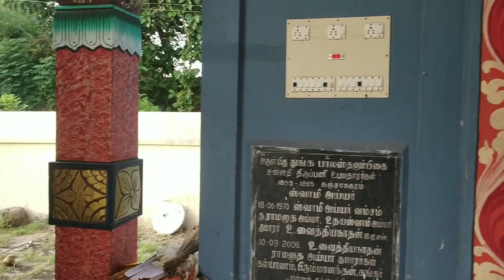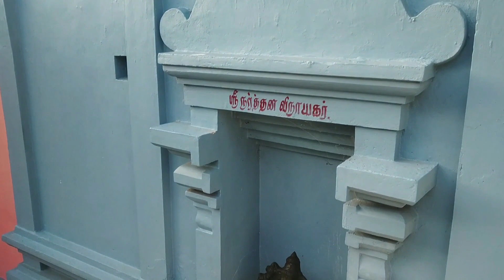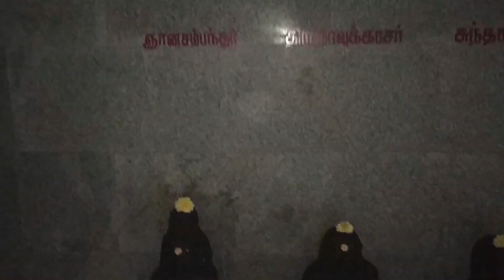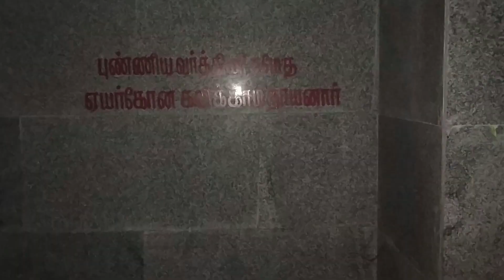கார்த்திகை நட்சத்திரத்தில் பிறந்தவர்கள் கட்டாயம் செல்ல வேண்டிய கோவில்..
Hi friends, kandippa karthigai natchathirathil pirandhavargal indha kovilukku sendru idhu varai thangaladhu vaazhvil irundha ella vidhamana sodhanaigalil irundhu vidu pada vazhi idhuve...